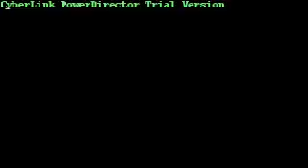Ibanez Artist solo (24 frets) set neck 1981